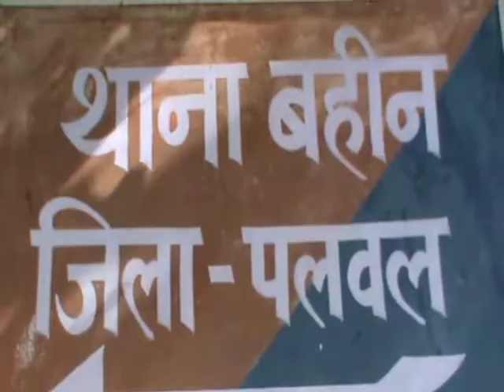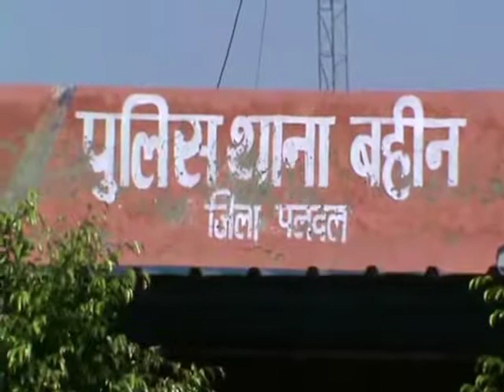टेरर फंडिंग से बन रही मस्जिद, सलमान को किया एनआईए ने गिरफ्तार